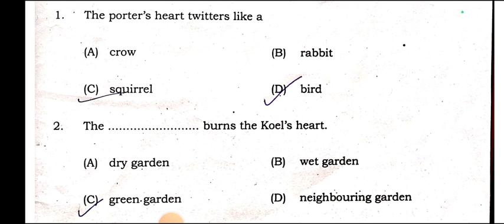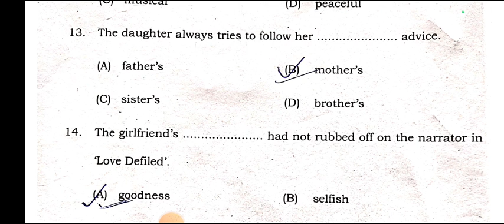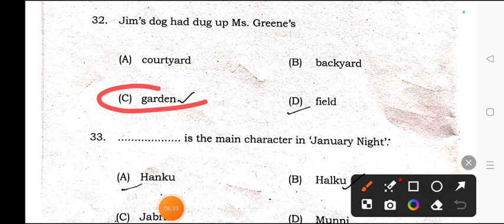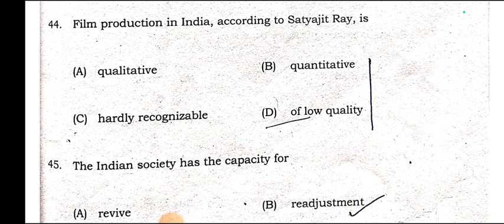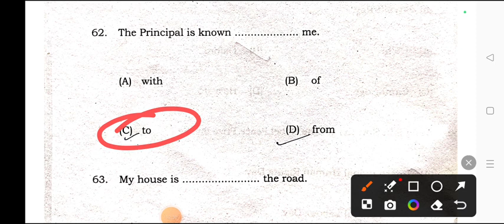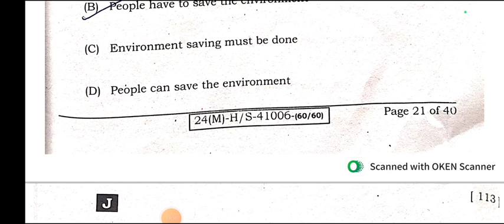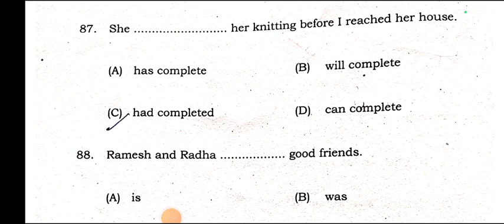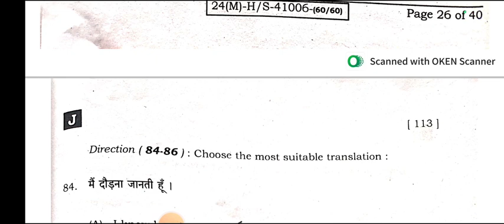Answer Key to 10th English Question Paper,21/02/24,Set J,Answer key to Class 10 th English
Answer key to High School English
Answer key to class X English
solve class X English paper
Class 10 th English paper
Bihar Board class X th English paper
English Question Paper 21 02 24 Class 10 Bihar Board English